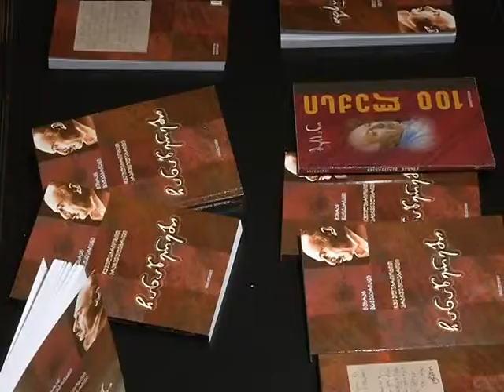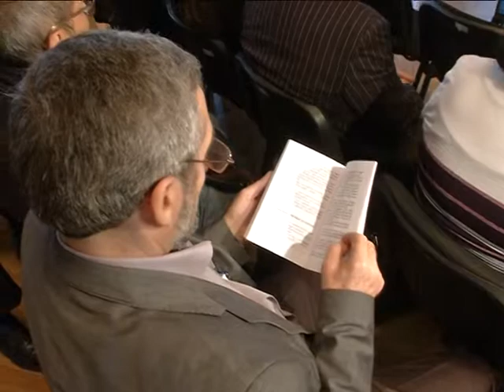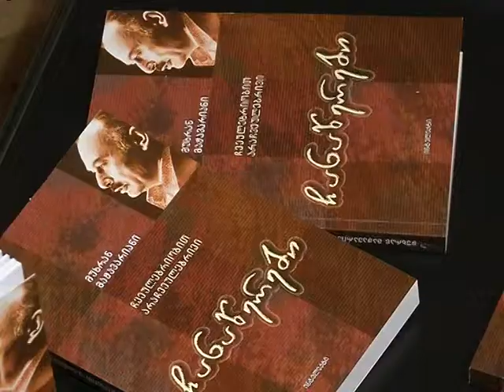მუხრან მაჭავარიანის წიგნის პრეზენტაცია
15 აპრილს,  საქართველოს კულტურისა და ძეგლთა დაცვის სამინისტროში გამოჩენილი ქართველი პოეტის მუხრან მაჭავარიანის  85 წლის იუბილესთან დაკავშირებით, მისი დღემდე გამოუქვეყნებელი ჩანაწერების კრებულის „ჩვეულებრიობით არაჩვეულებრივი" პრეზენტაცია გაიმართა.
წიგნი საქართველოს კულტურისა და ძეგლთა დაცვის სამინისტროს მხარდაჭერით გამომცემლობა „ინტელექტმა" გამოსცა. წიგნში „ჩვეულებრიობით არაჩვეულებრივი" შესულია პოეტის ამ დრომდე გამოუქვეყნებელი ჩანაწერები, დღიურები და მოგონებანი თავის ბავშვობაზე, სტუდენტობის წლებზე, ქვეყანაში მიმდინარე პოლიტიკურ ვითარებაზე, მწერლებზე და  სოფელში გატარებულ სიცოცხლის ბოლო წლებზე.  წიგნი შეადგინა და გამოსაცემად მოამზადა მუხრან მაჭავარიანის ქალიშვილმა, ნანა მაჭავარიანმა.
წიგნის „ჩვეულებრიობით არაჩვეულებრივი" პრეზენტაციას დაესწრნენ საქართველოს კულტურისა და ძეგლთა დაცვის მინისტრი გურამ ოდიშარია, მწერლები, პოეტები, გამომცემლები, მუხრან მაჭავარიანის მეგობრები, ოჯახის წევრები, მოწვეული სტუმრები.